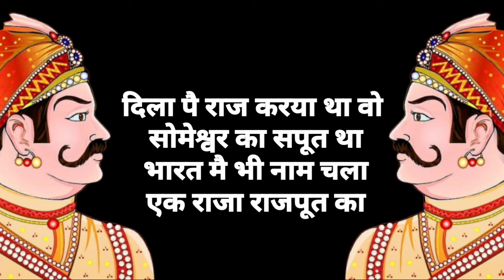PRITHVIRAJ CHAUHAN HISTORY SONG || AJAY SALWAN FT. RAMAN RAPPER|| PRITHVIRAJ CHAUHAN JAYNTI SONG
A new Rajputana song of 2020 presented by Ajay Salwan ft. Raman Rapper produce by Sudanshu Rajput

Starring -AJAY SALWAN, SUDANSHU RAJPUT, RAMAN RAPPER, ARJUN RANA, RAJPUTANA VIJAY

Singer -AJAY SALWAN

Lyrics- AJAY SALWAN

RAP- RAMAN RAPPER

Produced by -SUDANSHU RAJPUT

Special Thanks- HIMANSHU RANA, SHUBHAM SHARMA, SUNNY MOTA, DIGVIJAY RANA, ARJUN RANA, LADDI PANDAT, SHERA BAMAN,

RAJPUT JAAT ME VEER HOYA EK PRITHVIRAJ CHAUHAN

rajputana song rajputana movie,
yodha rajput dk thakur rajputana wedding,rajputana culture, new rajput dj song 2020 rajputana rifles,
rajputana dialogue,
rajputana whatsapp status,
rajputi dance,
rajputana,
rajputana attitude,
rajputana attitude status,
rajputana all song,
rajputana app,
rajputana attitude song,
rajputana army,
rajputana album,
rajputana attitude whatsapp status,
rajputana alloy wheels,
rajputana andaz,
rajputana bikes,
rajputana brijraj gadhvi,
rajputana boys,
rajputana baisa dance,
dk thakur new song
rajputana banna,
rajputana bhavnagar,
rajputana battalion,
rajputana baisa,
rajputana barat,
rajputana bullet,
rajputana customs bikes,
rajputana culture song,
rajputana channel,
rajputana customs ktm,
rajputana club,
rajputana car,
rajputana culture dance,
rajputana cap,
rajputana costumes,
rajputana dress,
rajputana dayro,
rajputana dj song,
rajputana dj,
rajputi dress,
rajputana dialogue status,
rajputana dialog,
rajputana dress for men,
d j rajputana,
rajputana song by d.s.rathore,
rajputana entry,
rajputana entry song,
rajputana entertainment,
rajputana editing,
rajputana itihas,
rajputana earning app,
rajputana image,
rajputana empire,
rajputana in pakistan,
rajputana in pattaya,
rajputana full movie,
rajputana fashion,
rajputana fight,
rajputana firing,
rajputana fashion show,
rajputana full song,
rajputana films,
rajputana family,
rajasthani folk dance,
rajputana fort,
rajputana gujarati song,
rajasthani gane,
rajasthani gana,
rajputana gujarati,
rajasthani geet,
rajasthani ghoomar,
rajputana group,
rajputana gtpl,
rajputana guru,
rajputana history,
rajputana horse,
rajputana holi,
rajputana hindi song,
rajputana hotel,
rajputana hd,
rajputana hotel jaipur,
rajputana haveli,
rajputana hindi,
rajputana house,
rajputana india,

New Hariyanvi song 2020
Dj Hariyanvi song2020
Hariyanvi all song 2020
Rajput Hariyanvi song 2020
Maharana pratap Hariyanvi song 2020
Latest Haryanvi song 2020
Old Hariyanvi song
new rajputana song 2020
rajput song 2020
rajput ragni
thakur ragni
rajputana new ragni
rajput 2020 ragni
old skool sidhu mossewala
karan aujla new song 2020
richi banna
banna song
Bigboss 13
asim Riaz rap song